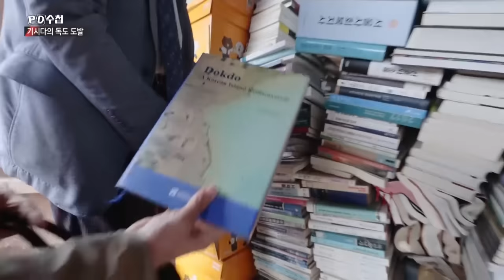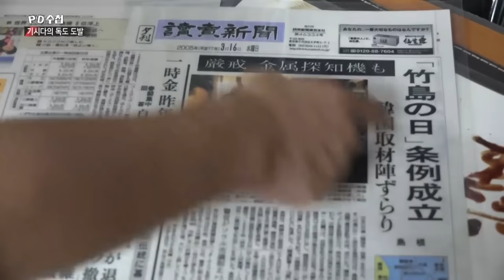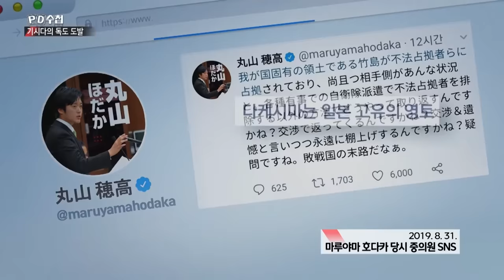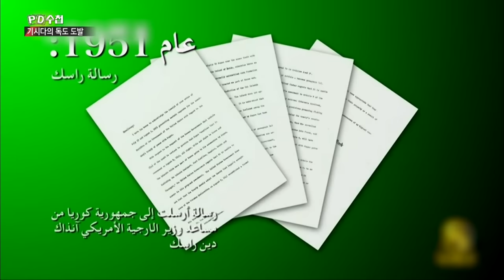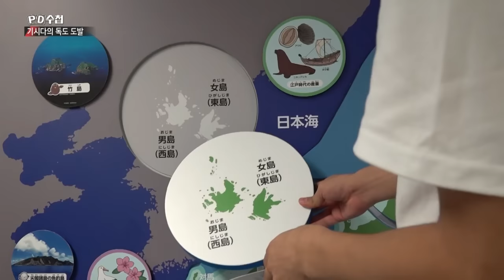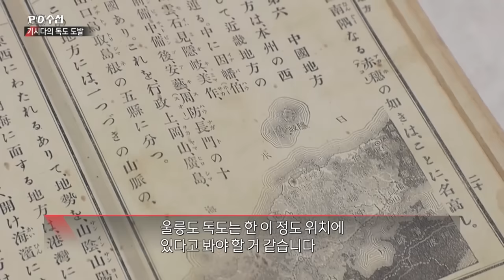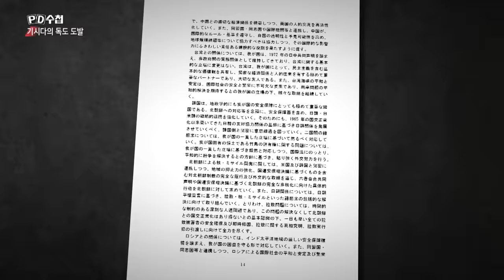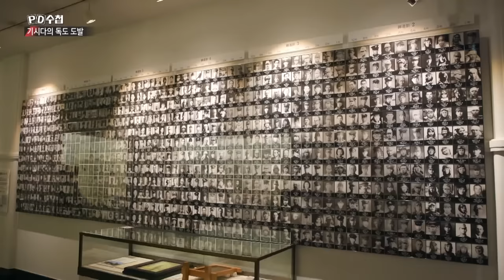독도도발 19년 기시다의 승부수 - 후반부 - PD수첩 2023년8월15일 방송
독도 도발의 선봉, 기시다 총리